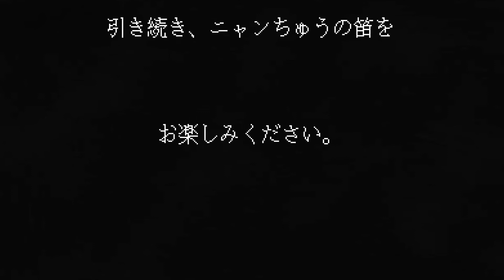ニャンちゅう声真似チャレンジ7日目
1週間お付き合い頂きありがとうございました。

夏の自由研究、総まとめになります。

人には得手不得手、向き不向きがあるという人生において大切な事を学べました。